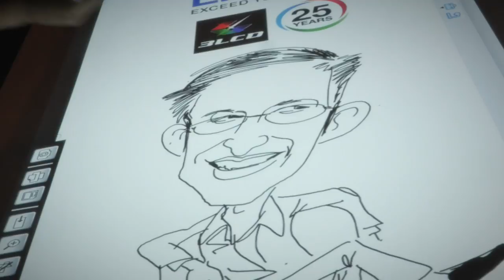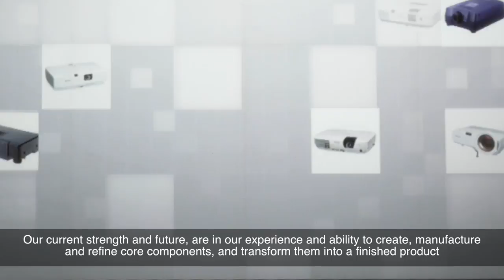Epson Malaysia Outdoor Projection Showcase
"Flatland" projection mapping on a 3D Rubik cube in the middle of the public square at Publika, Kuala Lumpur.